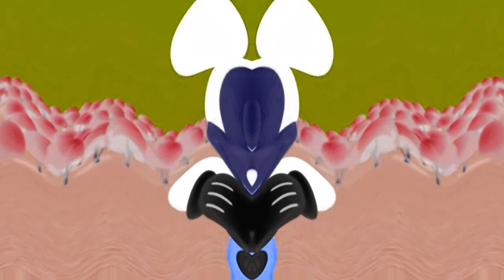Mickey Mouse Clubhouse Theme Song in G Major 217 {DON'T BLOCK OR TAKE THIS VIDEO DOWN}